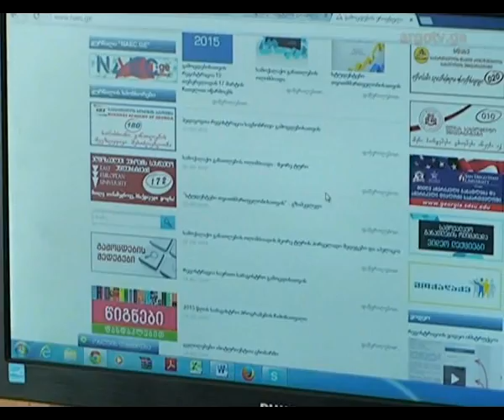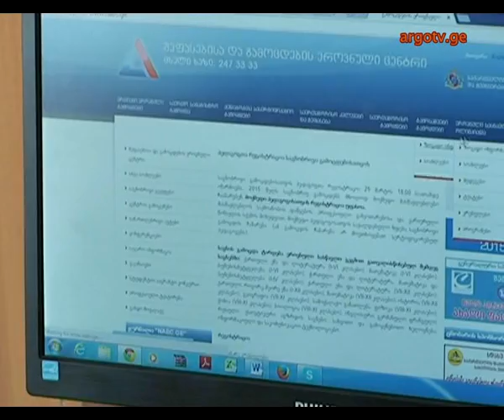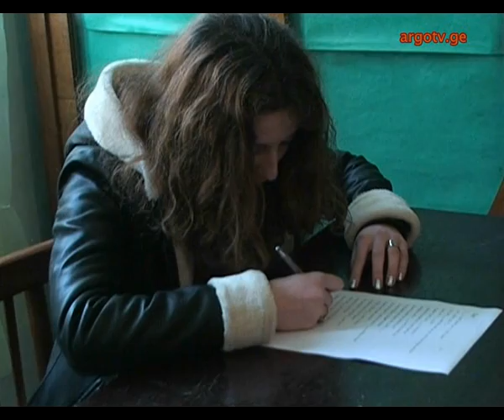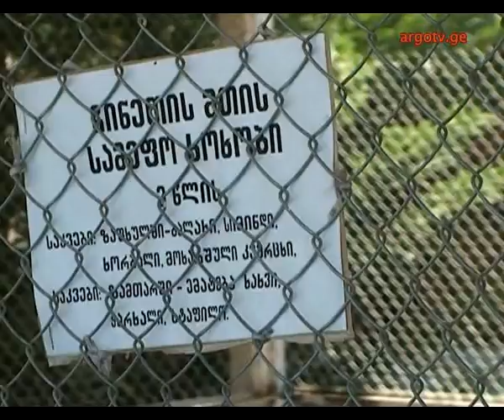speqtri 11 03 2015